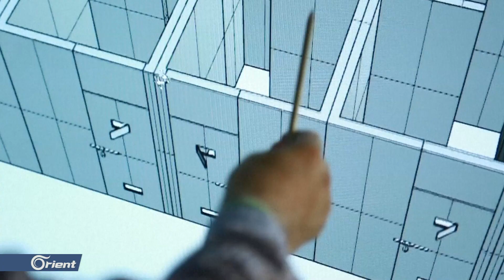بأساليب وحشية.. أرقام مرعبة عن أحدث تحقيق حول ضحايا التعذيب في سوريا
بأساليب وحشية.. أرقام مرعبة عن أحدث تحقيق حول ضحايا التعذيب في
تقرير: ماجد شمعة